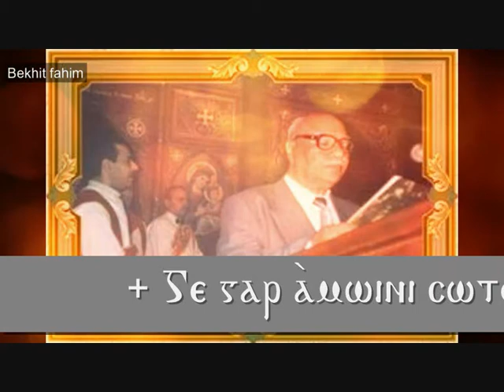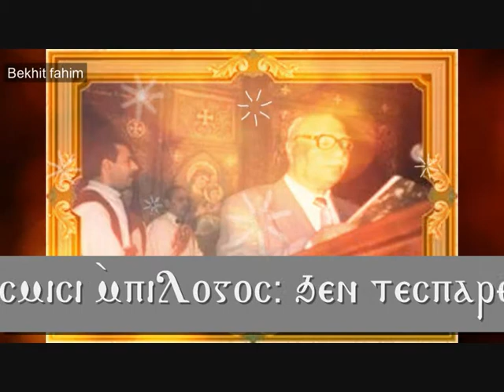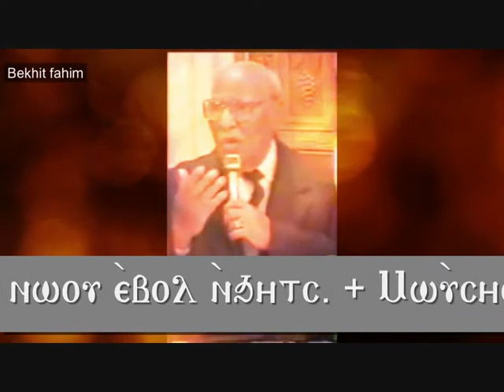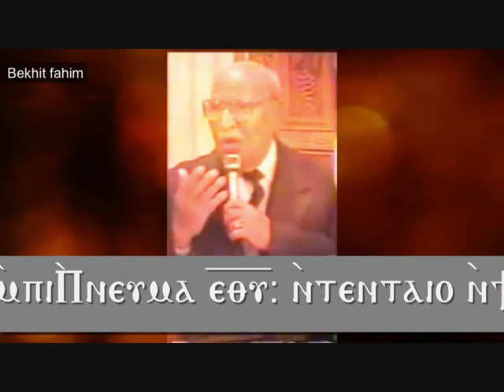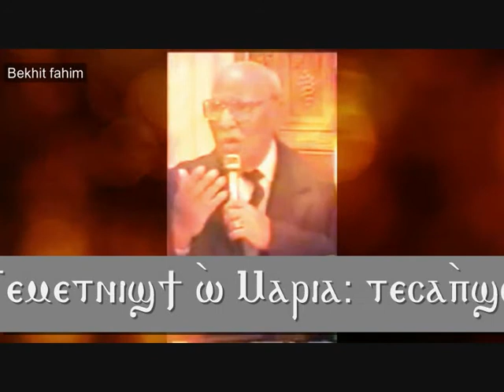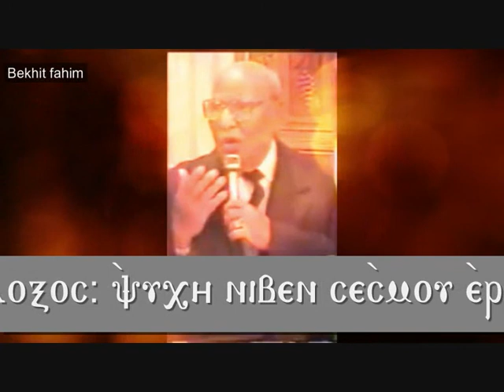كيهك-ابصالية واطس المعلم فرج عبد المسيح-Bekhit Fahim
تعالوا جميعاً بفرح، تعالوا جميعاً بتهليل، تعالوا جميعاً بسرور، يا جميع بني البشر.
الحكماء والفهماء، الشيوخ والشبان، الرجال النساء، جميع بني آدم.

تعالوا اسمعوا مني، لأني أنا اخبركم، أن الله الحقيقي أتي، وتجسد من العذراء.
حقاً ولدته، وهي حقاً ولدت الكلمة، ببتوليتها الحقيقية.

من في الحكماء الفهماء، الذين علي الأرض، يصير علقه سمائياً، ينطق بكرامة العذراء.
سبع طغمات الملائكة، السبعة العساكر العظماء، السبع الطغمات في صهيون، يرتلون للعذراء.

ها الخليقة كلها معاً، يمجدون العذراء، من مشارق الشمس، إلي مغاربها.
لأن الله هو الإله الحقيقي، الله الكلمة الآب، الله إبن العذراء، إبنة يواقيم وحنة.

يسوع المسيح ذو الإسم المخلص، يسوع المسيح ذو الإسم الحلو، يسوع المسيح معطي الحياة، تجسد من العذراء.
كما قال، أشعياء النبي، أن العذراء تحبل، وتلد عمانوئيل.

كل الشعوب وكل القبائل، كل الشعوب الارثوذكسيين، كل ميناء للخلاص أنبع لهم منها.
موسي واضع الناموس، وملكيصادق وهرون، ومرقس الرسول، يفتخرون بالعذراء.

الشاروبيم ذو الستة الأجنحة، والسيرافيم كثيرون الأعيُن، وكل الطغمات الملائكية، يمجدون العذراء.
كل أشجار الحياة، زينة الفردوس، زينة كل العذاري، هي مريم العذراء.

المجد لله الآب أمين، المجد لإبنه الحبيب، المجد للروح القدس، ونكرم العذراء.
الكرسي الذي للعلي، المركبة الشاروبيمية، الفلك المنير، هو مريم العذراء.

أفرحي يا سيدتي أم سيدي، إفرحي أيتها الملكة أم الملك، إفرحي أيتها العروسة الحقيقية، التي ولدت الختن.
سليمان إبن داود، وصموئيل النبي، وساويرس البطريرك، يمجدون العذراء.

عظمتك يا مريم، متعالية أكثر من السماء، تلدين إبناً، يدعي إسمه عمانوئيل.
ليس من يشبهك، ليس في السماء وعلي الأرض، ليس لي أنا استطاعة، أن أنطق بكرامتك.

الذي خلق السماء والأرض، المولود من الآب، أتي وحل في بطنك، تسعة شهور عدداً.
السلام لينبوع ماء الحياة، السلام للقسط الذهب، السلام للتابوت الذي بلا عين، في قبة الشهادة.

زينة جميع العذراي، وكل أنفس الأرثوذكسيين، وكل الأنفس تباركت، يا مريم العذراء.
أيتها الحمامة النورانية، أيتها النعمة الكاملة، يا عصاة هرون، التي أزهرت وأعطت ثمرة.